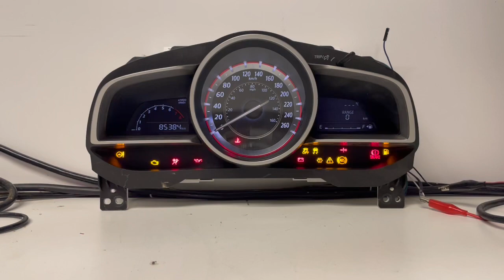2014 MAZDA 3 USED DASHBOARD INSTRUMENT CLUSTER TEST